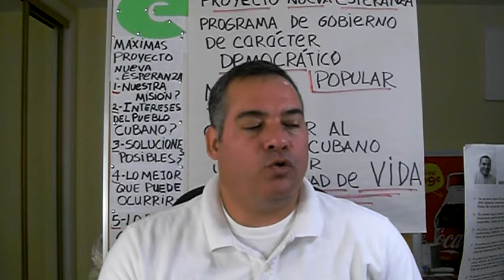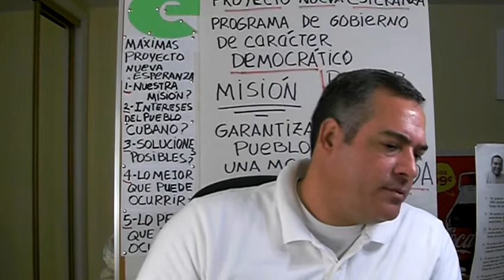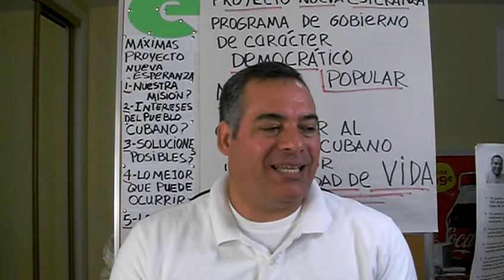Qué pasa cubano? 7